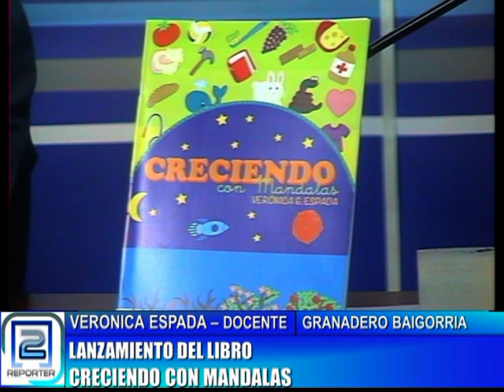LANZAMIENTO DEL LIBRO CRECIENDO CON MANDALAS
VERONICA ESPADA - DOCENTE.
REPORTER DOS - 28/04/2021